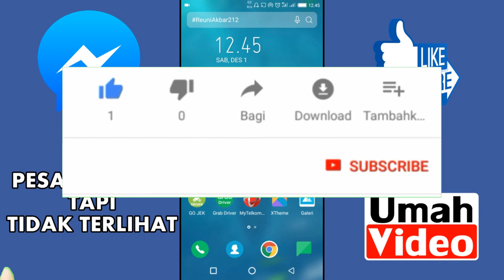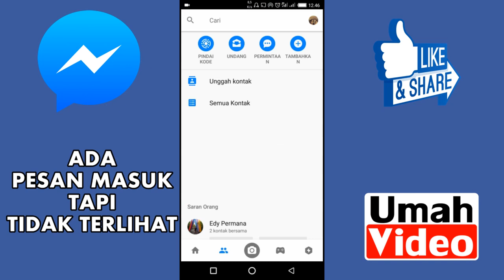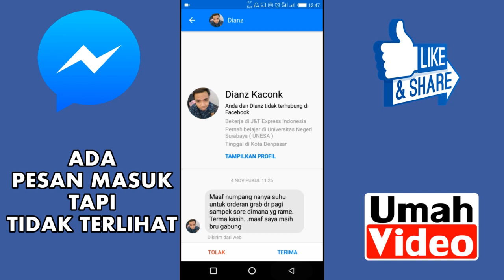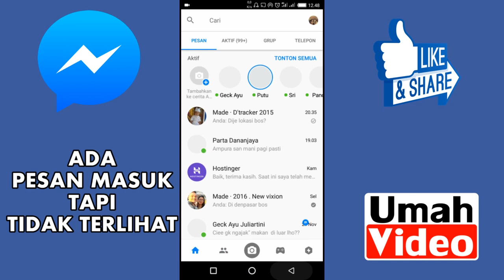Pesan Tersembunyi pada Facebook Messenger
Kadang orang mengirim pesan ke messenger kita namun tidak ada notifikasi atau tidak ada tanda pesan masuk. Nah bisa jadi pesan yang masuk berada pada pesan tersembunyi atau berada pada permintaan pesan pada messenger. Hal ini bisa terjadi karena kita tidak berteman di facebook. Jika ada orang bilang sudah kirim pesan di messenger, namun tidak ada notifikasi maka silakan cek pada messenger silakan cari permintaan pesan, bisa jadi pesannya berada di sana.